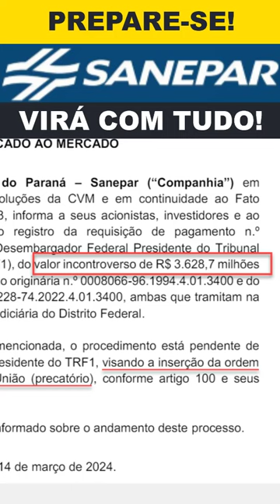SANEPAR (SAPR4) DIVIDENDOS SURPRESA COM PRECATÓRIO DE R$ 3,6 BILHÕES? VALE A PENA EM 2024?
SANEPAR (SAPR4) SURPRESA PARA 2024? SANEPAR PODE PAGAR MAIS DIVIDENDOS COM PRECATÓRIO DE R$ 3,6 BILHÕES?

AÇÕES DA SANEPAR – SAPR3 / SAPR4 / SAPR11

Vale a pena investir nas ações da SANEPAR em 2024?

A Sanepar (SAPR11) vem apresentando lucros consistentes nos últimos anos. Em 2023 com o reajuste tarifário e melhor eficiência operacional, a empresa reportou mais um ano de crescimento forte na sua receita e lucro.

Com um PAYOUT próximo dos 40%, a empresa tem condições de pagar um bom dividendo pro acionista em 2024, tendo em vista os bons resultados.

Além disso, está no radar dos investidores um possível recebimento (PRECATÓRIO) de R$ 3,6 BILHÕES de reais. Onde se acontecer, a empresa pode ficar ainda mais robusta em todos os sentidos como:

PAGAR MAIS DIVIDENDOS
OTIMIZAR INVESTIMENTOS
GERAR MAIS RESULTADO FINANCEIRO

Com base nos ventos favoráveis, podemos destacar ainda que hoje as ações da SANEPAR (SAPR3/SAPR4/SAPR11) podem estar baratas, negociando a múltiplos mais atrativos do que seus pares (CSMG3 e SBSP3)

Mas ai aí... você investe nas ações da SANEPAR?

ATENÇÃO! Este vídeo é apenas informativo. NUNCA invista todo o seu dinheiro em ações. Estude e entenda o ativo antes de comprar!

Luis Oliveira – Investimento em AÇÃO

CNPI - 3933